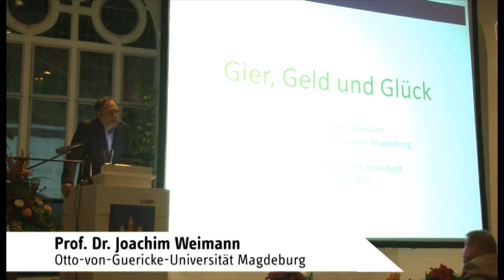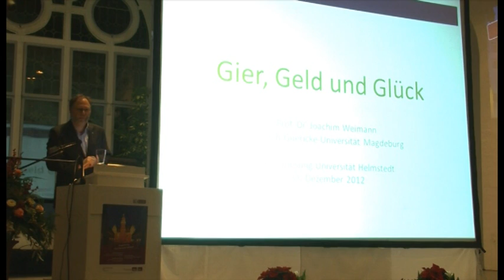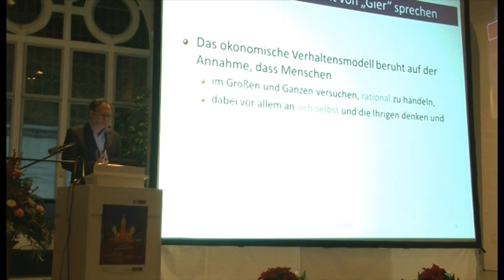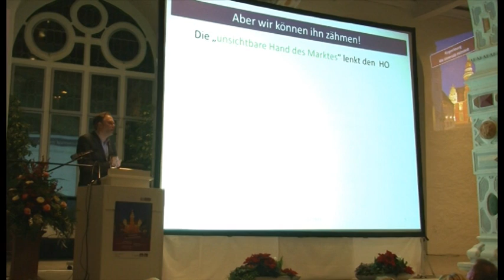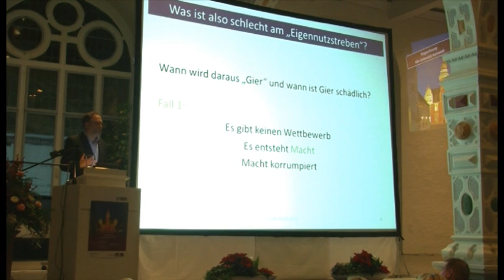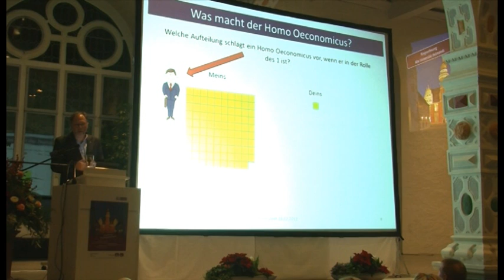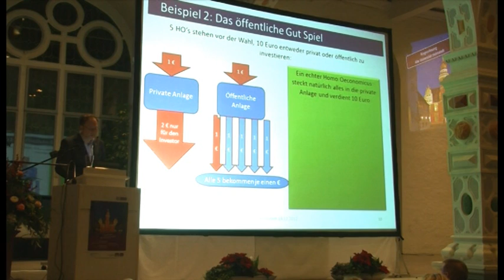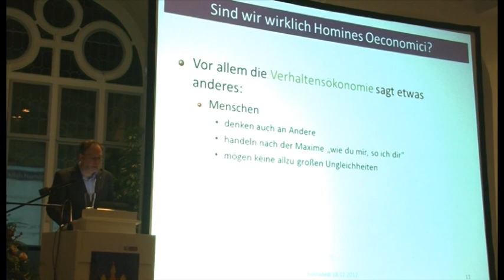2. Ringvorlesung zum Thema "Glücksforschung: Geld, Gier, Glück" Teil 1/4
Vortrag von Prof. Dr. Joachim Weimann zum Thema Glückforschung: Geld, Gier, Glück.